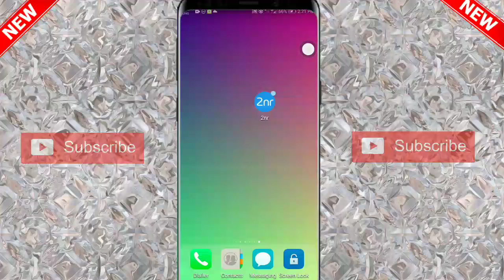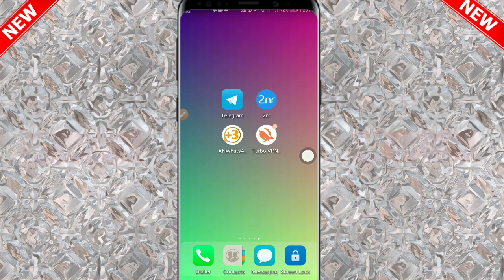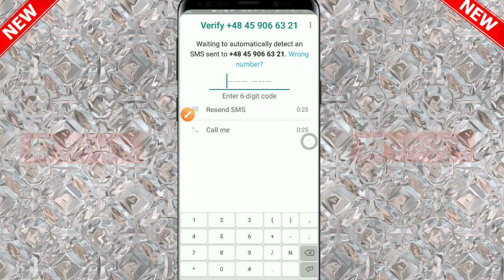2nr app not working 2021||2nr Green Signal Problem Fix in Hindi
.｡.✰ 𝕎𝕖𝕝𝕔𝕠𝕞𝕖 𝕥𝕠 𝕋𝕖𝕔𝕙 ℙ𝕂 ✰.｡.

2nr app not working
2nr app not installed
conference call application not working problem error solve 2021
poland number not working all error fixed 2021
2nr app problems
2nr app not working 2021
freetone app not working all error fixed
poland number not working all error fixed
2nd line error problem
2nr problem
2nr app link